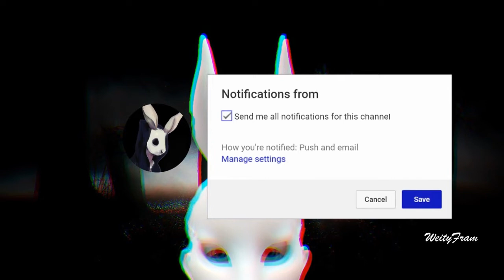El JUGUETE de MCDONALDS que NUNCA VISTE de HALLOWEEN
EL JUGUETE DE MCDONALDS QUE NUNCA VISTE
Una de las mejores ediciones del happy meal que MCDonalds pudo dar para Halloween.